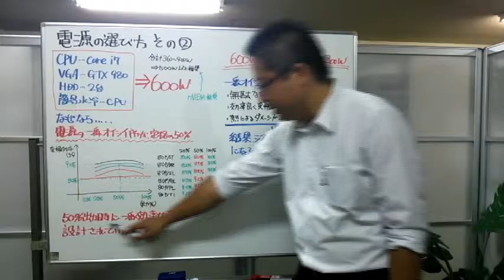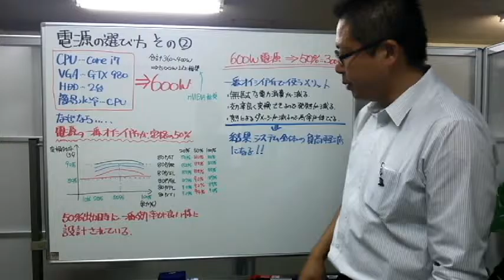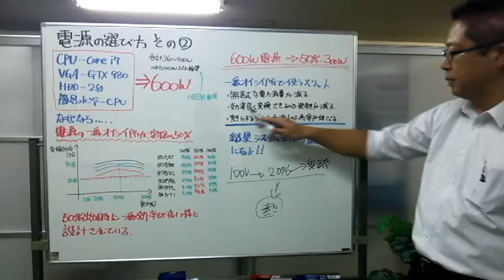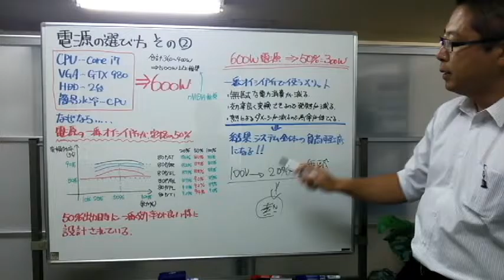エムちゃん 「パソコン電源の選び方 その２」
エム・コーポレーションのかずりんがパソコン電源の選び方をご説明するその２。
電源の一番オイシイ所は？
一番オイシイ所で使うメリットは？
エム・コーポレーション｜コンシューマー向けホームページ
エム・コーポレーション｜産業用、法人向けホームページ